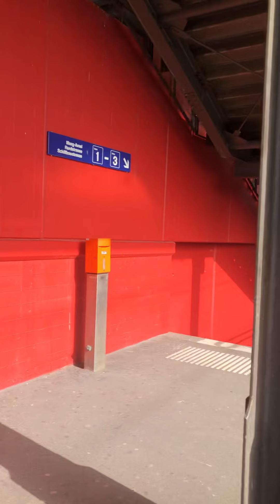The Lord’s My Shepherd